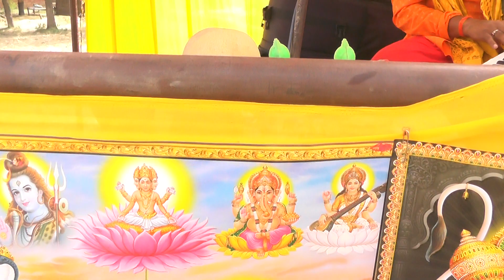पुष्पेन्द्र शास्त्री पर आई अखिलेश यादव की वीडियो काॅल //फिर सुनी भागवत pushpendra shastri ss Yadav s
mp yadav ss Yadav studio
एस यादव स्टूडियो भगता नगला बबराला सम्भल

कृपया ध्यान दें हमारे किसी भी वीडियो को अपने किसी भी मीडिया प्लेटफॉर्म पर अपलोड ना करें वरना कॉपीराइट स्ट्राइक दे दिया जाएगा जायेगा बाद में गलती सुधारने का मौका नहीं मिलेगा

आज्ञा से ss Yadav studio mp yadav